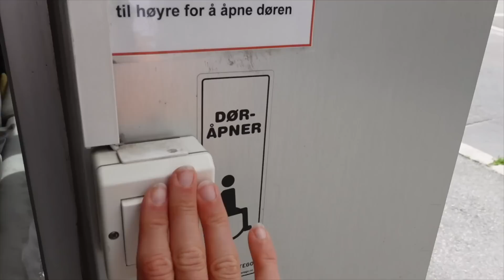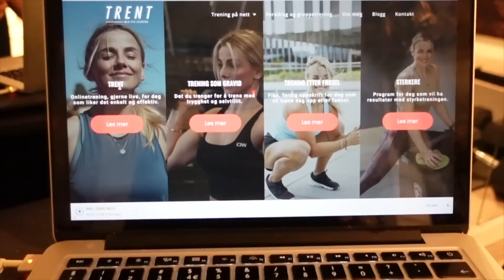Kropp på service, getaway og sommerprepp